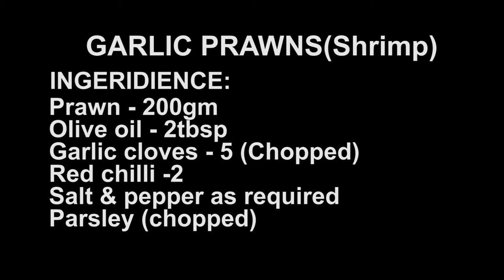Garlic Prawn Recipe | Spanish Garlic Prawns Recipe | Garlic Shrimp Recipe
WELCOME TO VIENNA VLOGS & KITCHEN
TODAY RECIPE IS

INGREDIENTS:
Prawns - 200gms
Olive oil - 2 tbsp
Garlic cloves - 5 (chopped)
Red chillies - 2
Salt and pepper as required
Parsley